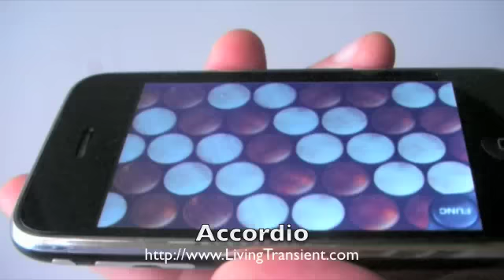Accordio for iPhone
Accordio is a top of the line musical instrument for iPhone or iPod touch. It's surprisingly easy to learn how to play. Get Accordio for £2.39, €2.99 or $3.99 on the App Store. There's a version for iPad as well, called Accordio Pro